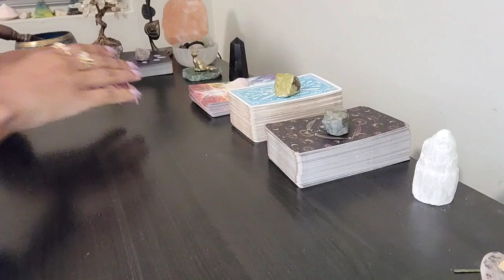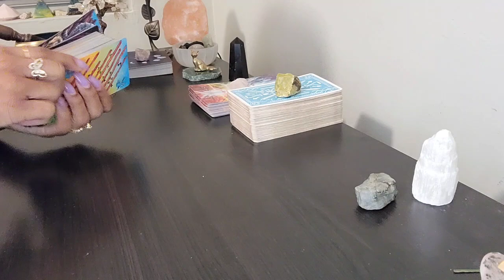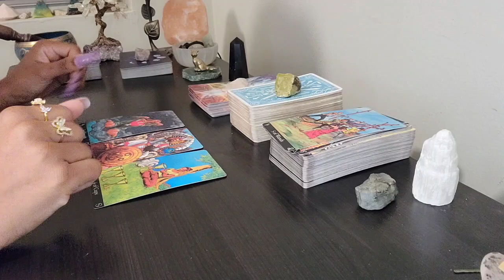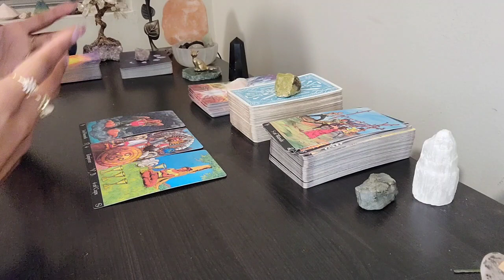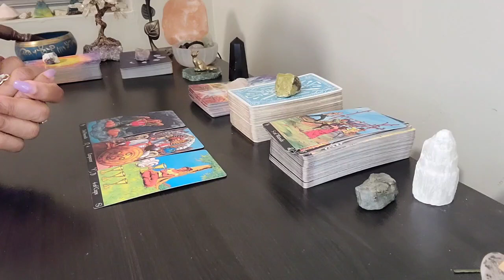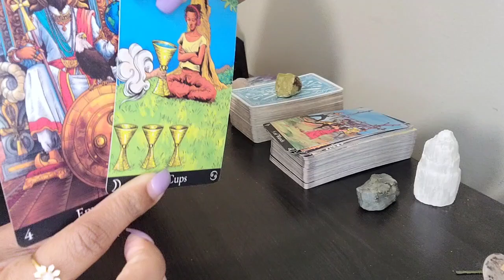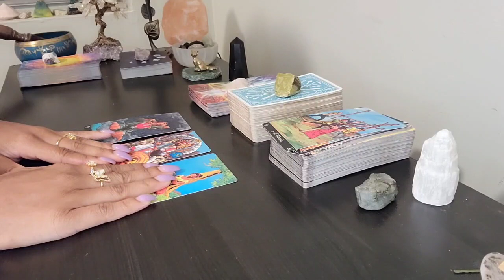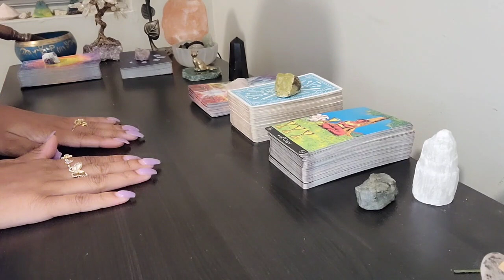PISCES!♓MONEY READING! WHOA! THIS IS UNBELIEVABLE! 🤯🤯🤯YOU ARE ON A MILLIONAIRE TRACK! BIGG BOSS!💵💵💵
Message from the Universe for the Pisces collective. Take what resonates and leave the rest. I Love You! 💘 Pisces, remember to love yourself first!